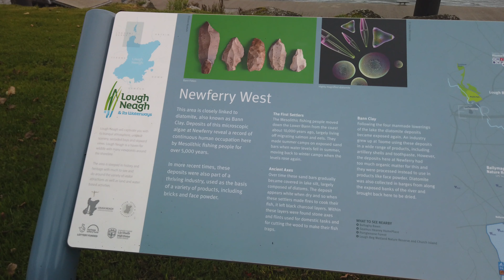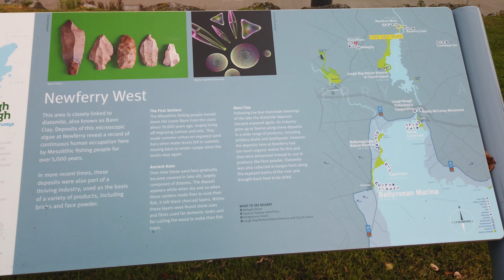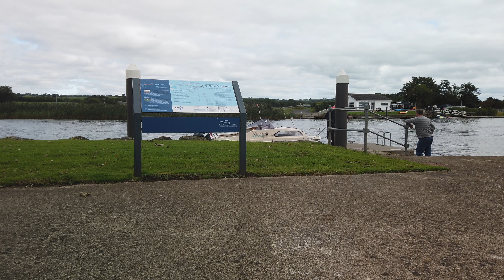Newferry West Northern Ireland (4K)